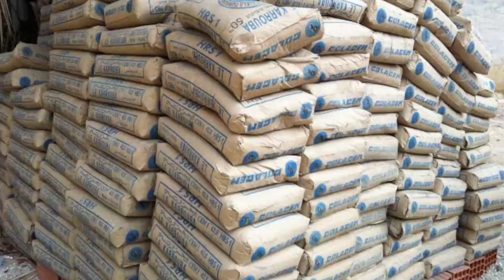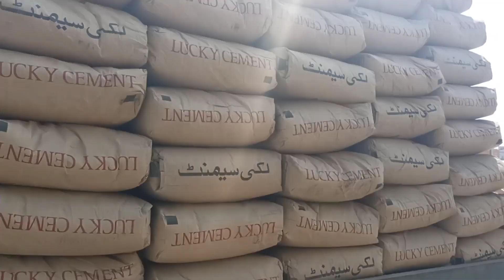Cement Price Hike Again in Pakistan 2022 || سیمنٹ پھر مزید مہنگا ہوگیا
Cement Price Hike again in market and without any reason in this video I'm going to tell you about the Lattest prices of cement more video are in Channel

cement price , white cement , white cement price , waterproof cement , today cement price , cement bag price .

Lattest Cement and other construction materials price detail is in this video ,

more videos are in channel about
modern house in bahria town lahore , 10 marla house map and grey structure , 10 marla house construction cost , 10 marla spanish house , 10 marla modern house design in pakistan , 10 marla 35X65 , 10 marla house map details , 10 marla house plan.

Front Elevation , Gate, Porch , Drawing room , Lounge , Kitchen , Bedroom , Bathroom .

More videos are there 5 marla house ,
5 marla house for sale in Lahore,
5 marla house for sale in Islamabad,
5 marla house design in Pakistan,
5 marla house design,
5 marla house design 2020,
5 marla house map ,
5 marla house for sale in lahore with price,
5 marla house for sale in dha phase 9 town Lahore,
5 marla house in Islamabad,
5 marla house design Pakistan,
5 marla house for sale in pakistan town Islamabad,
5 marla house for sale in fmc b17 islamabad,
5 marla house for sale in bahria enclave Islamabad,
5 marla house in Lahore,